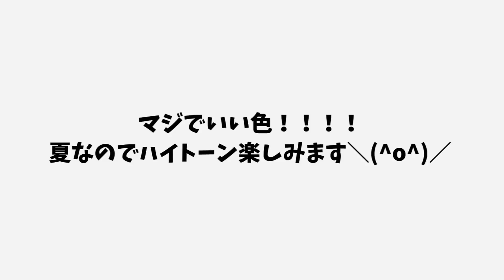美容室で「カラーお任せ」してみた結果…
久しぶりすぎてサムネの作り方、動画の作り方の感覚がマジでわからなくなってちょっと焦ってます。（笑）
今回は美容室シリーズです。どうなるカラー!?

美容系(主にプチプラコスメを使ったメイク)や、一人暮らしの簡単料理を作って食べる動画など私がやりたいな～と思ったものを自由に月20本程度投稿しています(｀・ω・´)！
｜各SNSのURLをはっけんした…！どうする？▾｜